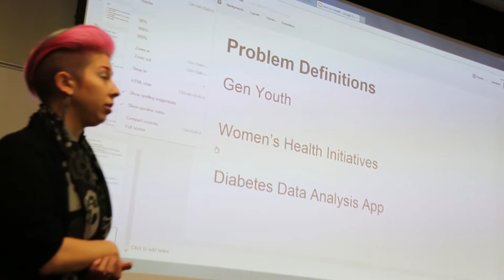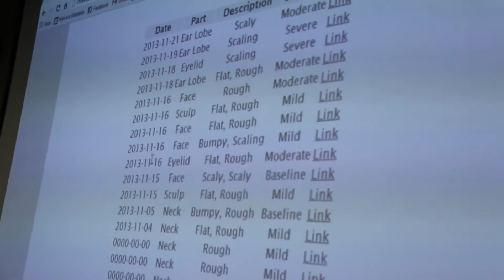HP Code-a-thon: Hack for Health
Texas A&M students participated in a two-day challenge to develop health applications for people.